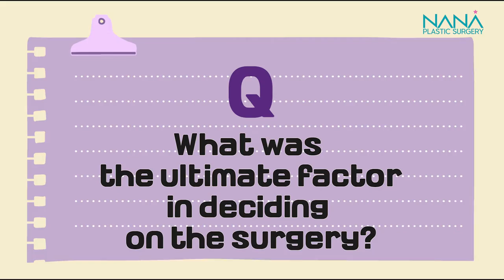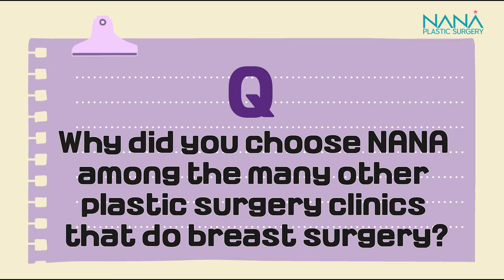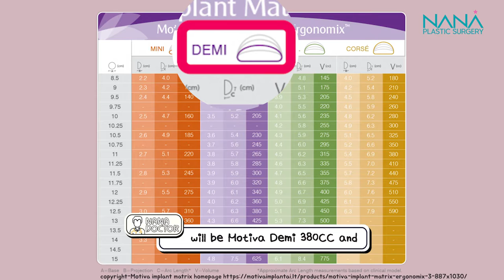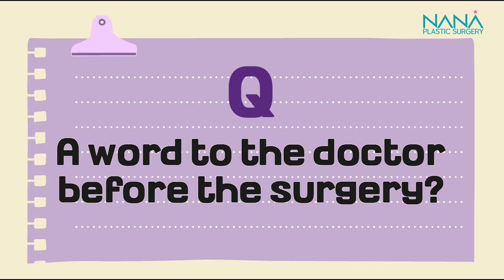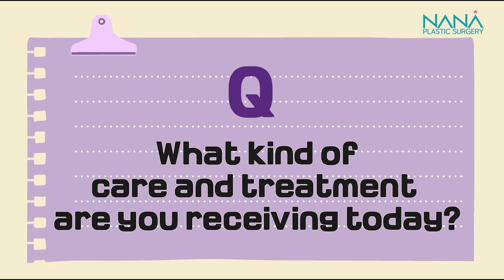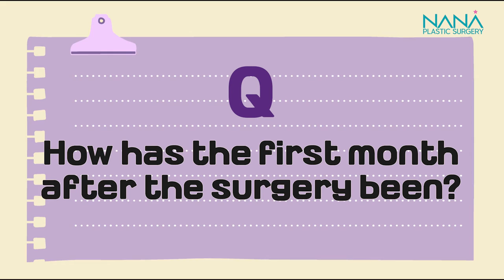[SUB] Unbelievable transformation! l Boob job Review l Breast Augmentation (with Motiva Implant)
Momo has undergone Breast augmentation with Motiva implant.

FREE online & in-person consultation 😃
For English Consultation:

Where is NANA located at?
📍 HM Tower, Gangnam-daero 492, Seoul

 • Butterfly (VIP Mi...

Edit by. dasom